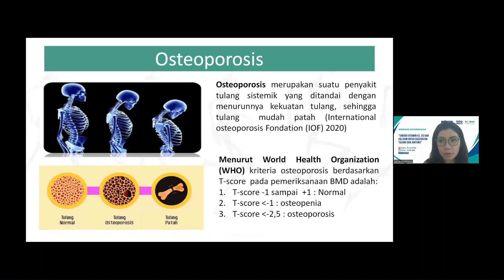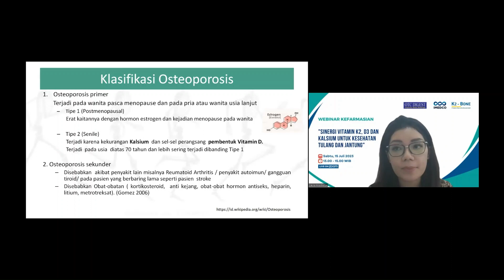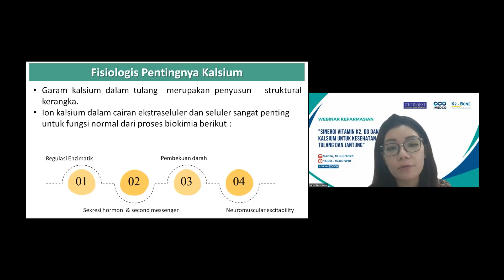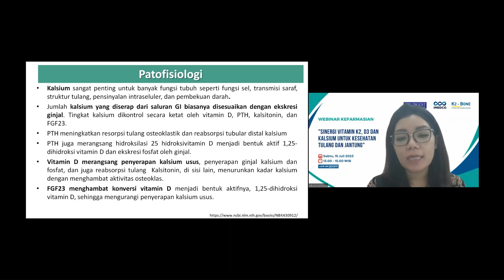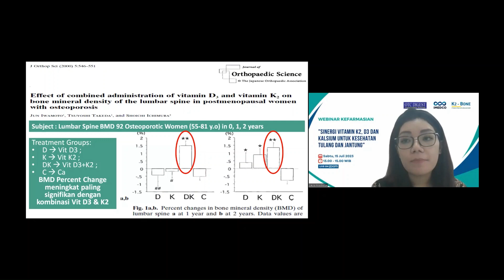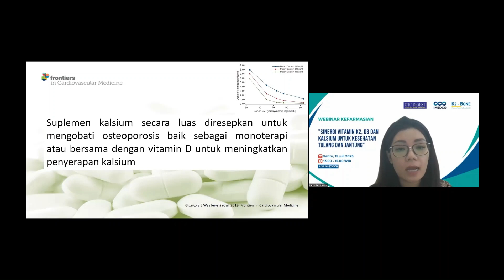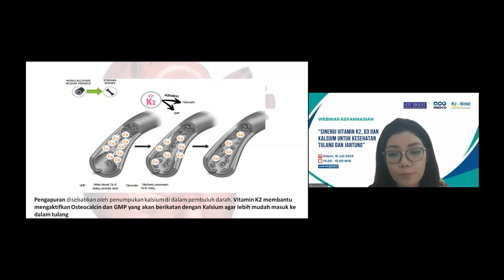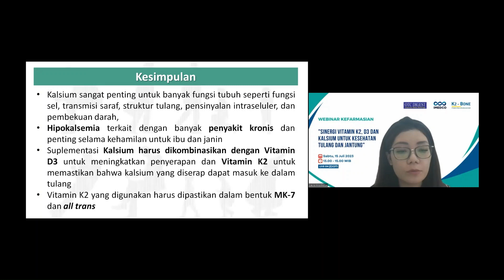Kombinasi K2, Vitamin K dan D3 Untuk Serangan Jantung dan Stroke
dr. Laura Anasthasya, SpPD-FINASIM